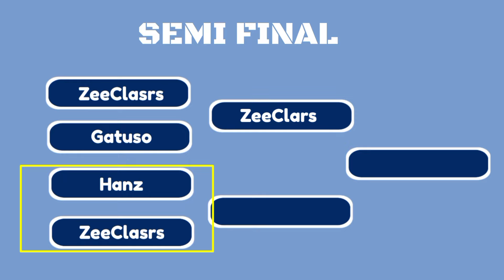DK4 TURNAMEN EURO PES 24 PS3 // Semi final 2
Turnamen pes 24
khusus player region Tapal kuda Jatim meliputi.
Bondowoso, Situbondo, Banyuwangi, Jember , Probolinggo , Lumajang

Dengan tema euro 2024
Menggunakan gembox patch rev.1
Jadi squad mas